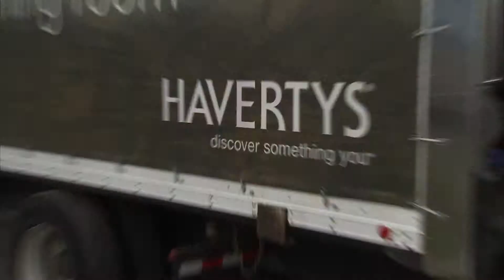Home Makeover with Croscill Home - Designing Spaces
To bring that personalized touch of design to the Keefe home, Military Makeover brought in David Cipperman, creative director at Croscill Home, a long established name in traditional bedding and fashion bath collections. After surveying the home, David explains to Art, “We are going into the areas that are our specialty; the master bedroom, the bathroom and the living room. It’s one thing to go in and spend a fortune on new towels, drapes, pillows or bedding, but my goal is to show the viewers of Designing Spaces that it can be done without spending a fortune, and you can get maximum bang for the buck. You will see how a room can be dramatically transformed with the right items and knowing your objectives. The approach here is really as a DIY project.”  On episode 4 of Military Makeover, we will see how David has used Croscill Home products to meet those goals, designed to appeal to the tastes of Bianca and Robert Keefe.

101800